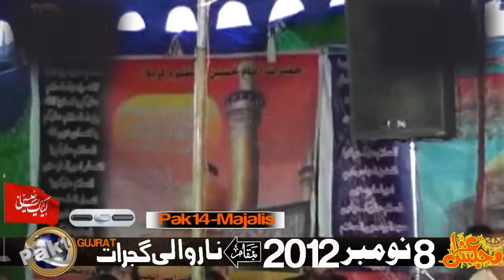Zakir Syed Qamar Raza Naqvi of Gujrat-8-November-2012-NaroWali Gujrat-=8